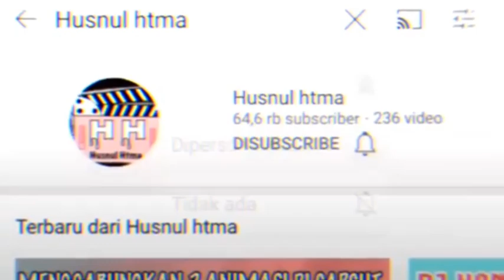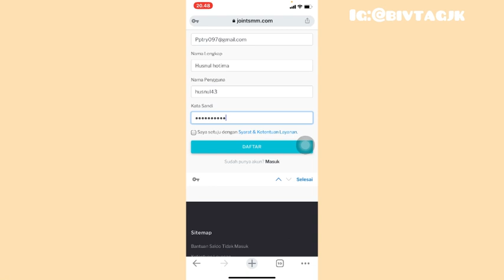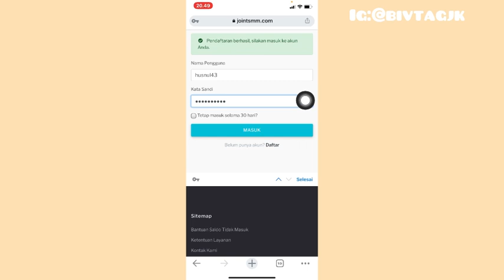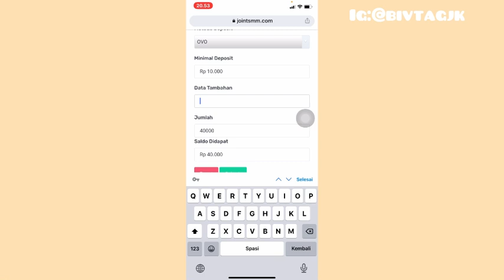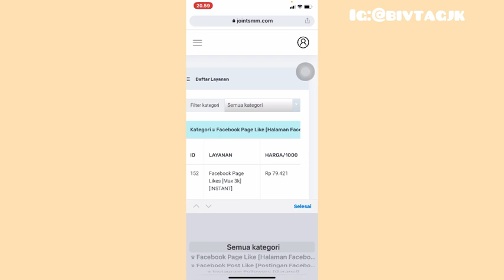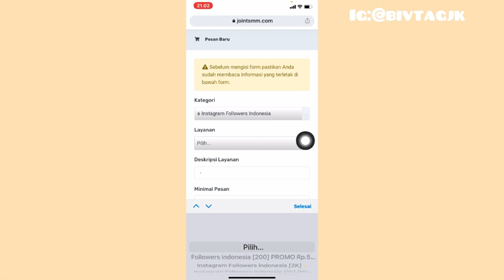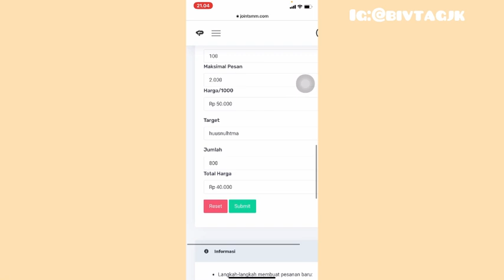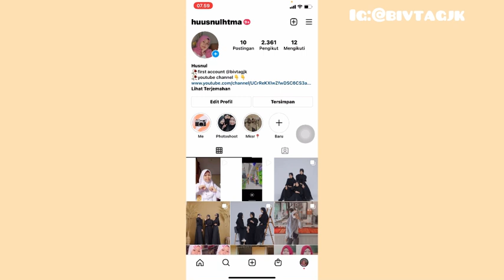TUTORIAL MENAMBAHKAN FOLLOWERS INDONESIA REAL 100% AMAN DAN PROSES CEPAT || 2021